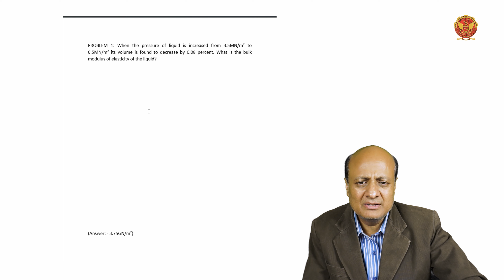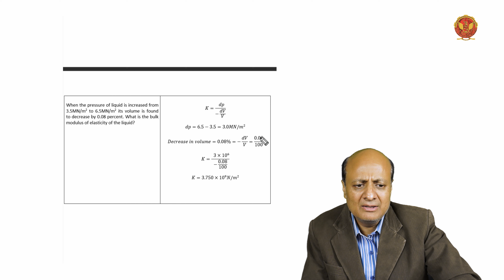1.6.1 Problem Set 1 on Compressibility & Bulk Modulus | ME404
1.6.1 Problem Set 1 on Compressibility & Bulk Modulus

Welcome to Unit 1 of the ME404 Fluid Mechanics course, led by the experienced educator, Mr. Amit Singh Sir! This unit is an immersive journey into the foundational principles of fluid mechanics, focusing on a meticulous review of fluid properties. Let's embark on a detailed exploration of each sub-topic within this unit.

1.1 Introduction to Review of Fluid Properties: We initiate our learning journey with a comprehensive introduction, providing an overview of the key concepts to be covered in the unit. Mr. Amit Singh Sir sets the stage for an in-depth understanding of fluid properties.

1.2 Concept of Continuum: The continuum hypothesis is a fundamental concept in fluid mechanics, treating fluid as a continuous substance rather than discrete particles. Delve into the intricacies of this concept to lay a solid foundation for further exploration.

1.3 Review of Fluid Properties: This section delves into mass, weight, density, and weight density, offering a holistic review. Engage in practical problem-solving sessions to apply theoretical knowledge to real-world scenarios.

 - 1.3.1 Mass and Weight: Work through a series of problems focused on Mass & Weight.
 - 1.3.2 Mass Density and Weight Density: Tackle nuanced problems related to Mass Density and Weight Density.
 - 1.3.3 Specific Volume and Specific Gravity: Comprehensive problem sets exploring specific volume, specific gravity, and other fluid properties.

1.4 Viscosity: Viscosity, a key property, is explored in detail, covering dynamic and kinematic viscosity. Understand the nuanced relationship between viscosity and temperature for both liquids and gases.

Engage in problem sets covering various viscosity scenarios, from inclined planes to rotating shafts.

1.5 Pressure: Uncover the secrets of pressure within liquids, distinguishing absolute pressure, gauge pressure, vacuum pressure, and atmospheric pressure. Practical problem-solving sessions provide hands-on experience.
Dive into problem-solving sessions for pressure at a point inside a liquid.

1.6 Compressibility & Bulk Modulus: Delve into the compressibility of fluids and the concept of bulk modulus. Solve practical problems to reinforce theoretical understanding.
Engage with problem sets to master the intricacies of compressibility and bulk modulus.

1.7 Surface Tension: Embark on a captivating journey into the world of surface tension, exploring its effects on liquid droplets, bubbles, and liquid jets. Dive into problem-solving sessions to master surface tension concepts.
Solve problems that involve surface tension on liquid droplets, hollow bubbles, and liquid jets.

1.8 Newtonian and Non-Newtonian Fluids: Understand the distinction between Newtonian and non-Newtonian fluids, gaining insights into their unique behaviors.

1.9 Capillarity: Explore capillarity and its effects on fluids, engaging in problem-solving sessions to enhance practical skills.
Solve problems related to capillarity in different scenarios.

1.10 Manometer: Master the art of measuring fluid pressure with various types of manometers. Engage in comprehensive problem-solving sessions covering U-tube, single column, inclined single column, and differential manometers.
Solve intricate problems associated with different types of manometers.

1.11 Hydrostatic Force: Learn how fluids exert forces on various surfaces, including horizontal, vertical, inclined surfaces, and curved surfaces. Dive into detailed problem sets for hands-on learning and application.
Solve problems to calculate hydrostatic forces on different surfaces.

1.12 Buoyancy: Grasp the principles of buoyancy, understanding how fluids support objects. Strengthen your understanding through problem-solving sessions.
Solve problems to calculate buoyant forces in different scenarios.

1.13 Meta-center: Delve into the concept of the meta-center, a critical aspect of fluid mechanics. Solve problems to solidify your understanding and practical application.
Engage in problem-solving sessions related to the meta-center and stability.

1.14 Relative Equilibrium: Explore relative equilibrium in various scenarios, including horizontal, vertical, inclined acceleration, and rotating vessels. Engage in detailed problem-solving sessions for practical application.
Solve problems related to relative equilibrium in different acceleration scenarios.

Get ready for an immersive and detailed exploration of fluid mechanics in Unit 1! Mr. Amit Singh Sir is here to guide you through each concept, ensuring a robust understanding.